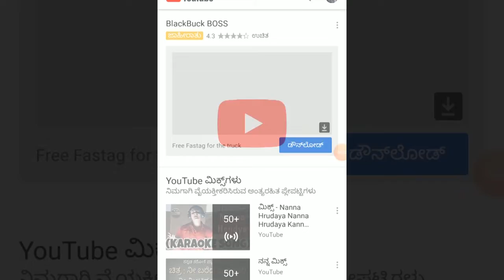MUGALKHOD-ಅಂಬೇಡ್ಕರ ರವರ ಪರಿನಿರ್ವಾಣ ದಿನಾಚರಣೆ.||SATYAM TV KANNADA